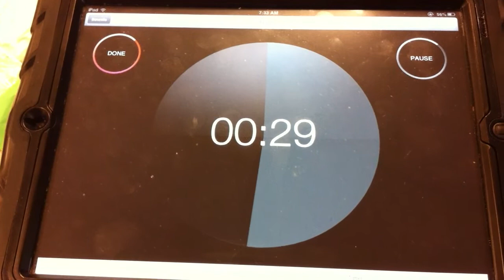Visual Timer on iPad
A short video showing the new visual timer elements on the iPad Clock app.